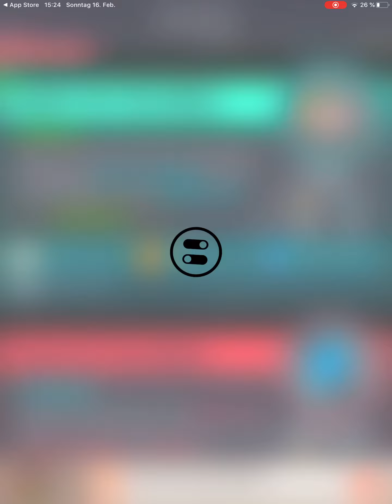PACYBITS 20/ Draft of the week/ FERNANDO TORRES easy Solution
PACYBITS 20/ Draft of the week/ FERNANDO TORRES easy Solution How to get a PACYBITS icon easy